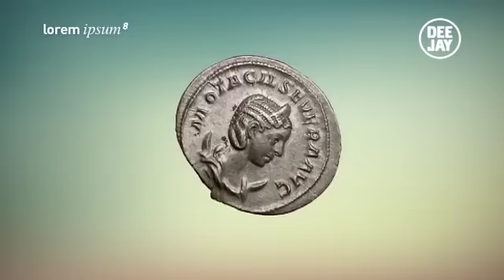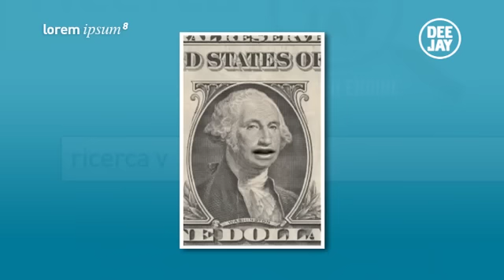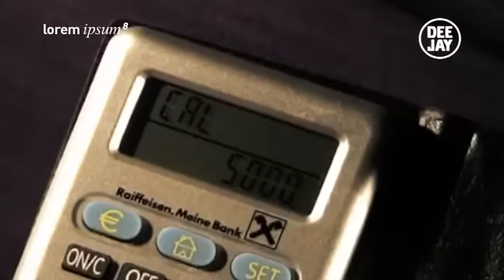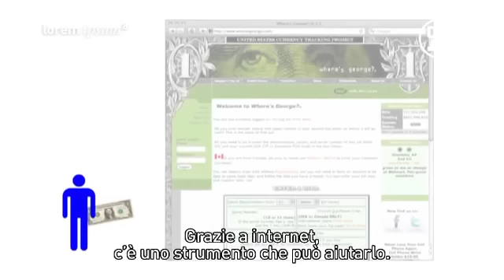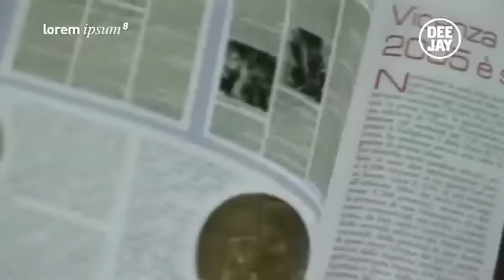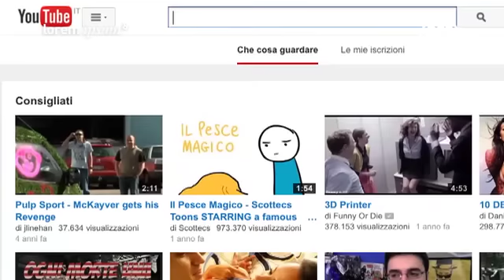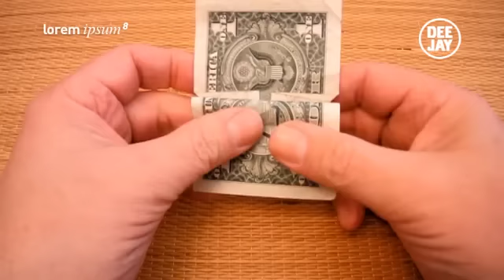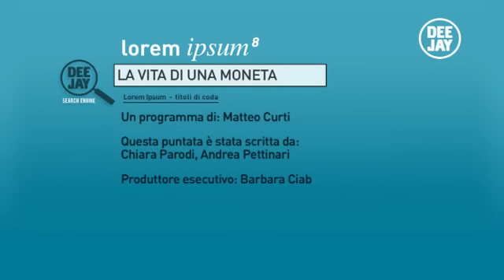Lorem Ipsum 8 - La vita di una moneta